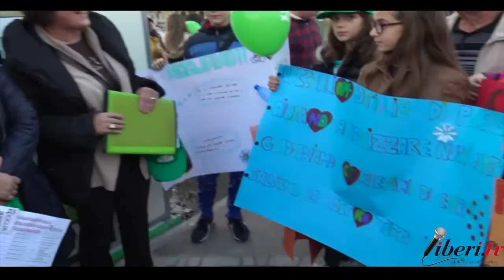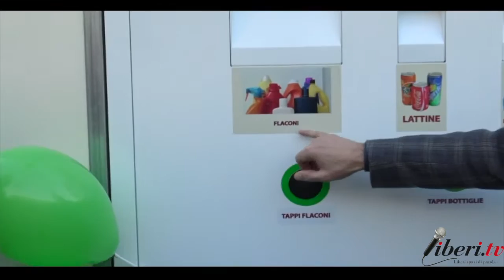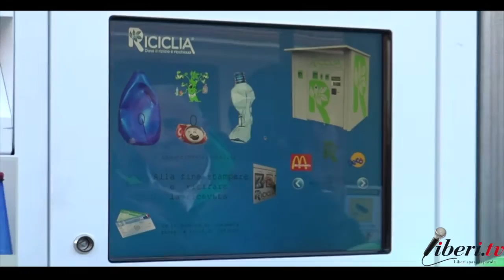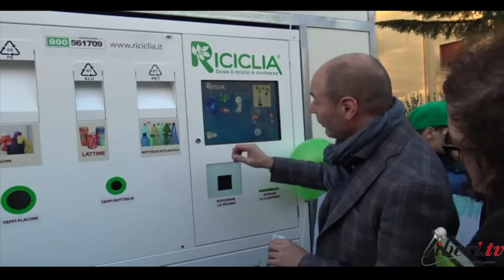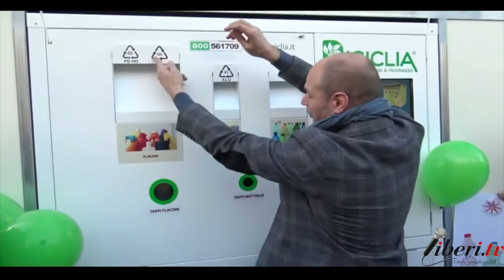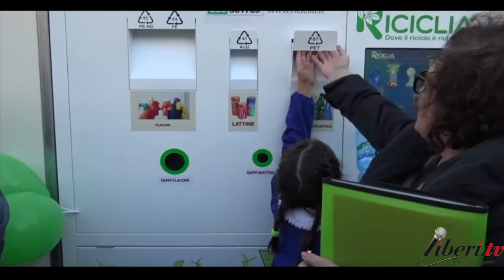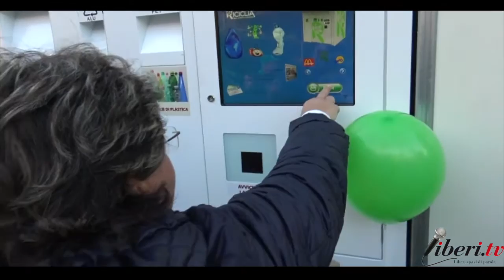Apre il Riciclia Point a Nocera Terinese (CZ) 16 Novembre 2016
Apre il Bancomat ecologico a Nocera Terinese (CZ), sconti per la mensa scolastica e per fare la spesa.
Da mercoledì 16 novembre la formula del riciclo incentivante arriva anche a Nocera Terinese (CZ) dalla collaborazione tra il Comune e Riciclia, azienda veneta che ha sviluppato un modello di filiera del riciclo vantaggioso per tutta la comunità.